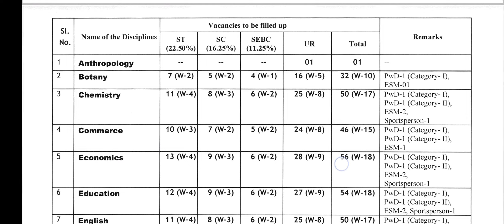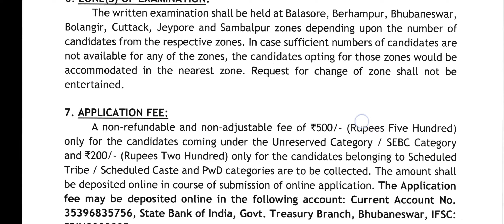new lecturers vacancy || लेक्चरर्स की नई भर्ती।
EMRS में लेवल 6 Art टीचर, पीटी टीचर, म्यूजिक टीचर और अकाउंटेंट की सैलरी ये होगी 👇👇